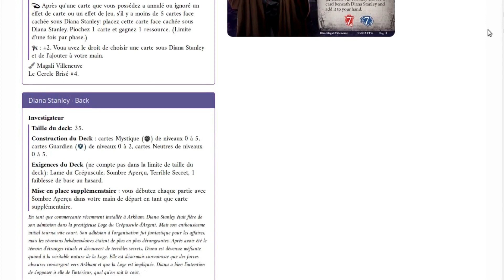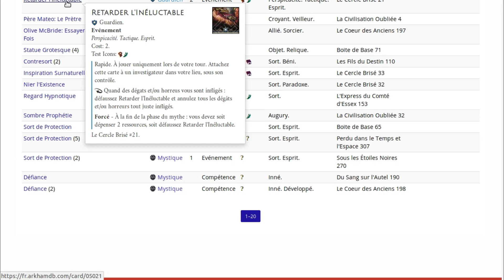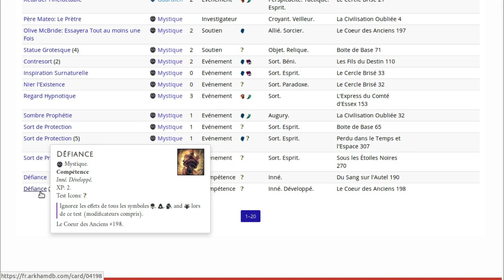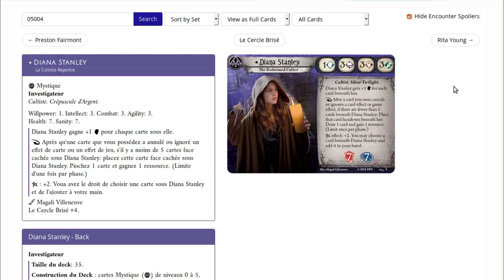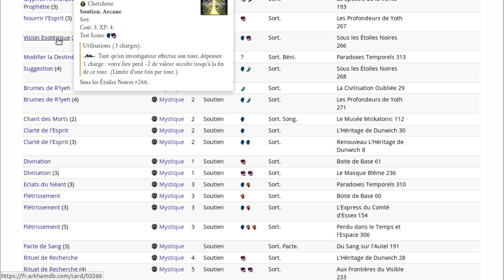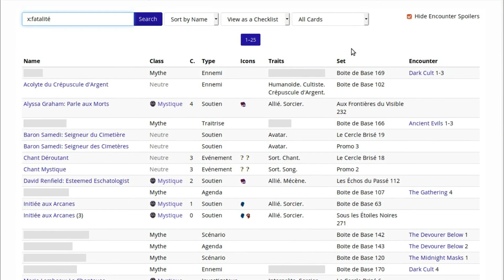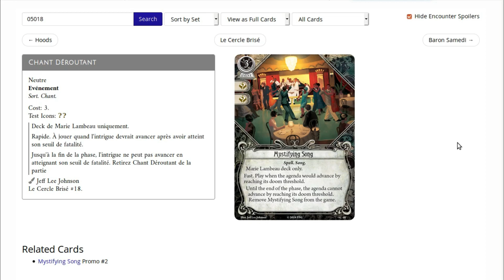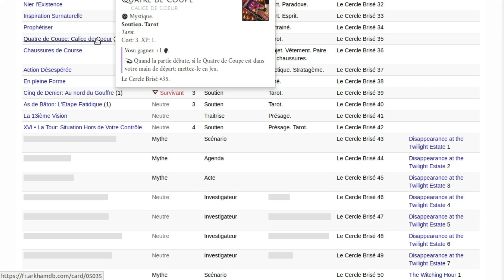Arkham JCE 008 : déballage 004 : Le Cercle brisé : cartes mystique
Déballage : discussion sur les cartes de la classe mystique de la boîte de la campagne Le Cercle brisé, et sur les investigatrices Diana Stanley et Marie Lambeau.